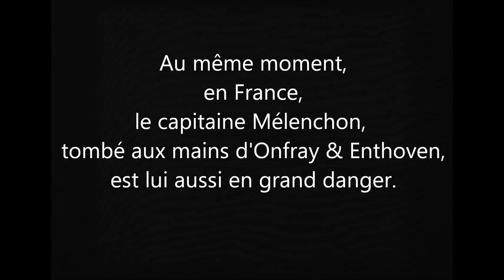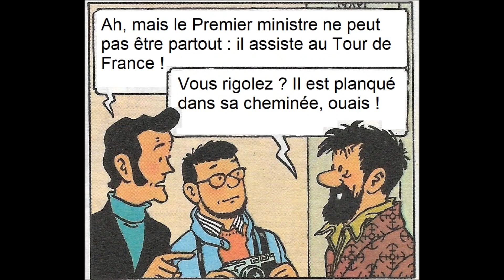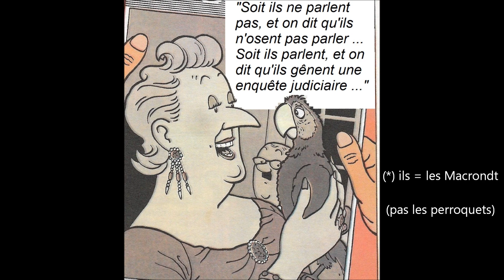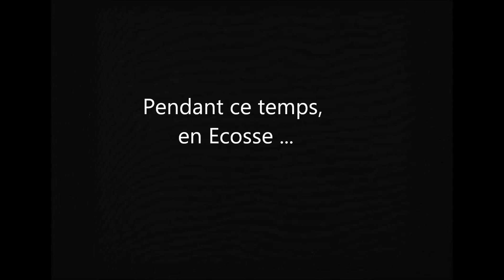Episode 48 : Dans les griffes d'Enthoven ! (Benalla Part 3)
Les Aventures de la Gauche (et de son chien Milou)
Jonny Lang : Lie To Me (Mens-moi !)